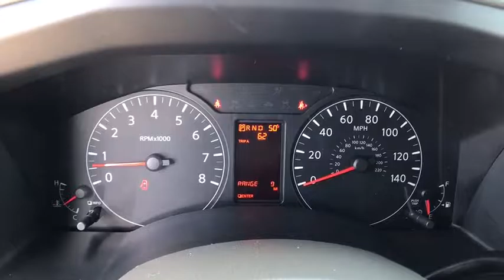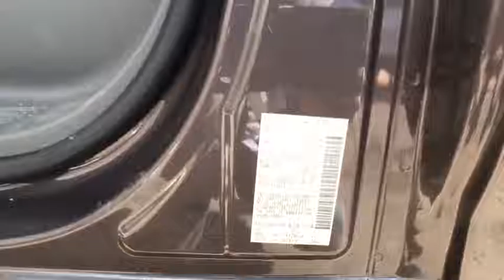2016 Nissan NVP Reno, Carson City, Northern Nevada, Roseville, Folsom, NV A4986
2016 Nissan NVP